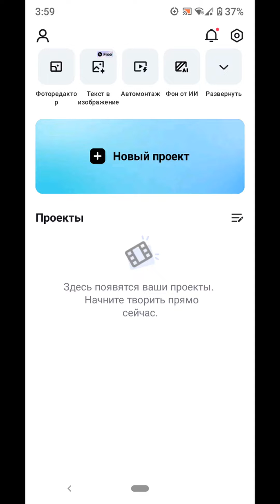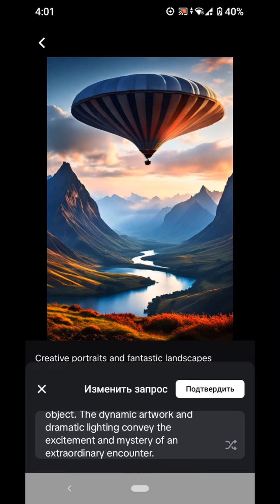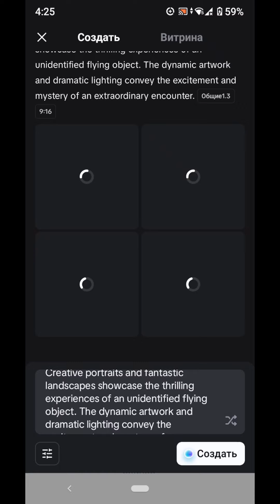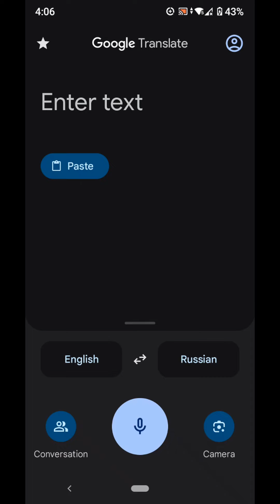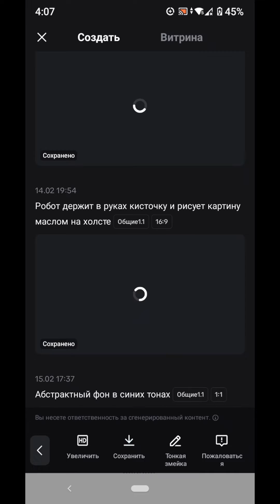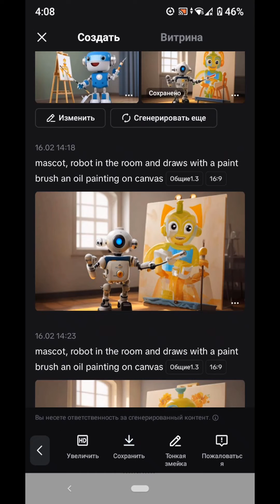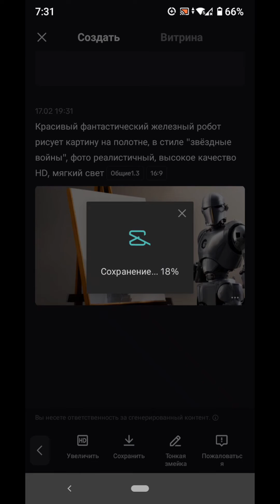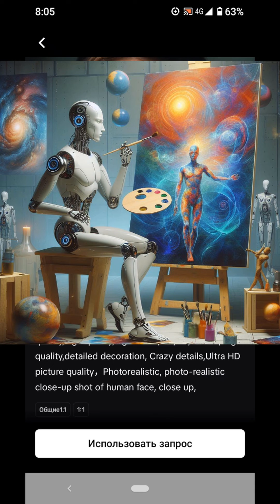CapCut AI. Нейросеть Рисует Картинки Внутри Редактора CapCut.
В этом видео посмотрим, как сгенерировать картинку из текста внутри приложения CapCut. Это бесплатная нейросеть для генерации картинок, встроенная в само приложение.
0:00 начало, как найти функцию генерации картинок;
0:39 вкладка "Витрина", как пользоваться существующими шаблонами;
3:03 советы по созданию правильных промтов - текстовых запросов;
4:09 как я пыталась добиться нужного результата;
6:08 как увеличить и сохранить изображение;
6:31 итоги, как получить лучший результат;
7:07 примеры картинок, сгенерированных в других нейросетях.